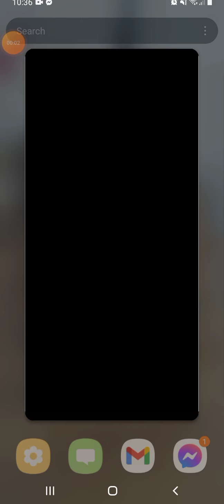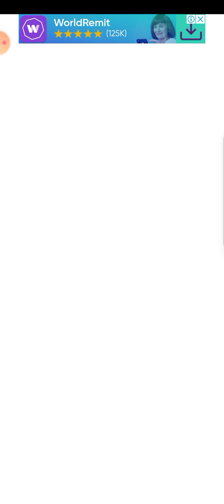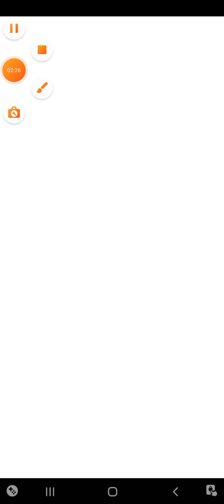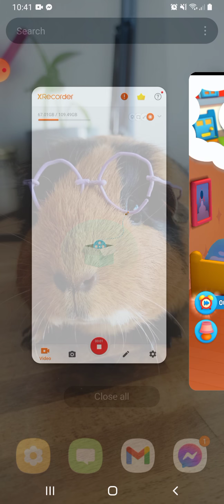My Tamagotchi Forever - Day 2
rly sorry guys, but this is what lockdown does to u